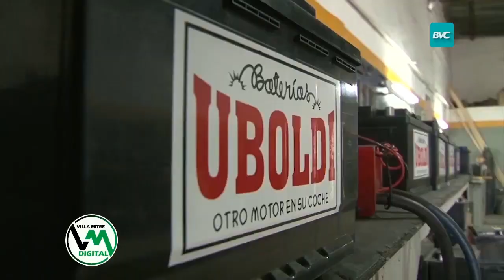Cristian Gorguerino: "Tengo mucha bronca y un dolor muy grande por no cumplir con el objetivo"